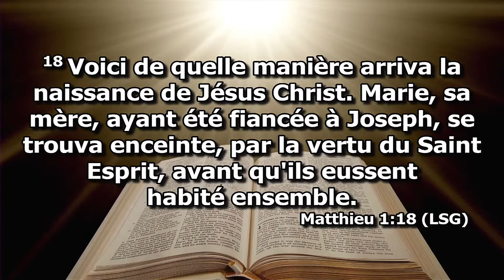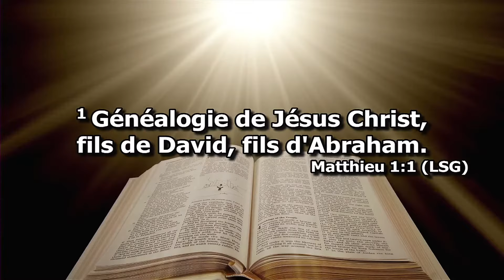A new beginning / Past Arbentz Pierre Antoine / 22 Janv. 2022 "Sermon"